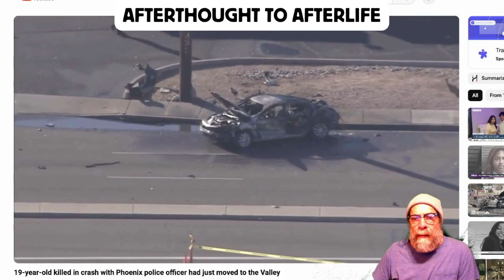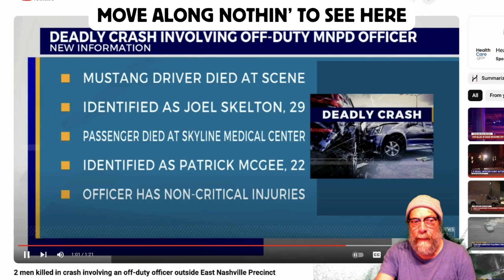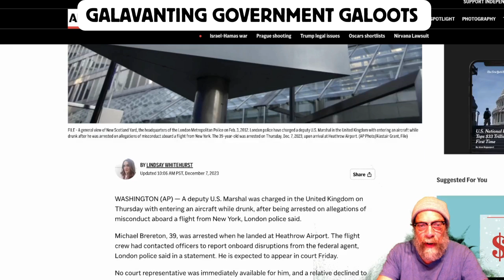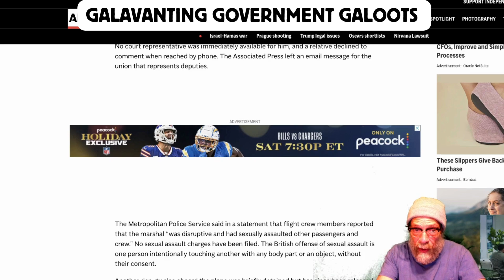DANGEROUS Dereliction of DUTY - DAILY HOTR - Bad Apple Report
It's not enough to use a taser for pain compliance, or a knee in the neck to restrain, or the good old fashioned chokehold, qualified immunity et al., but using the car too? Come on! It's like cops are experts in the use of anything on the people.

I'd love to give more commentary here in the description but, I'm guessing that was 50% of why I couldn't get this report (now redacted by a story or two) up earlier.